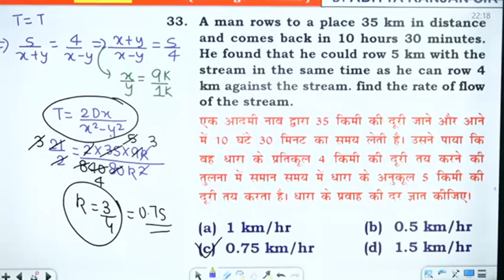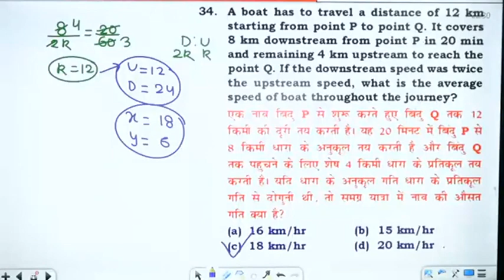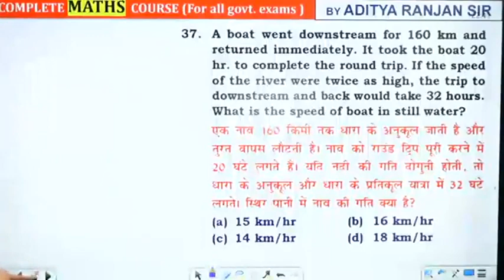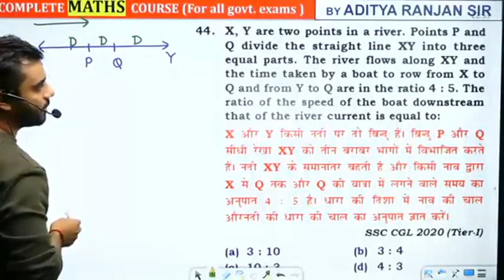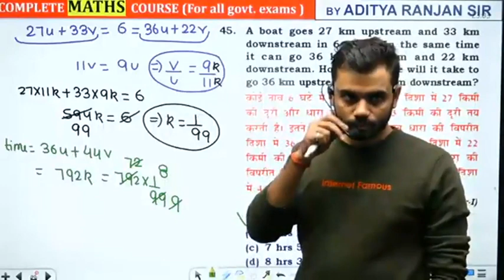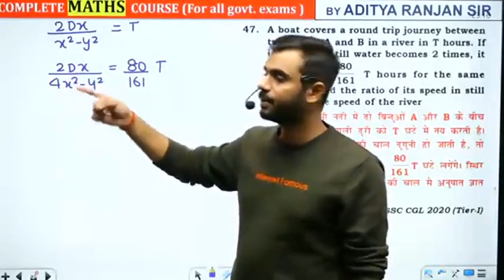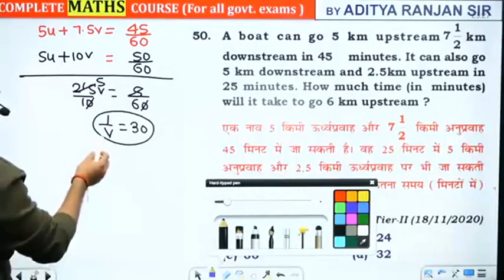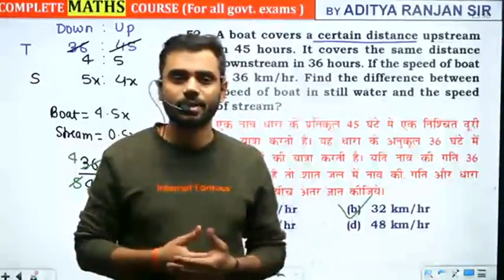Boat stream class 5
Checkout Boat stream class 5.mp4